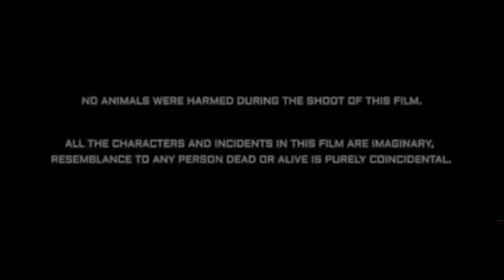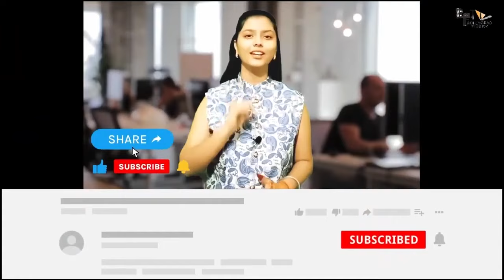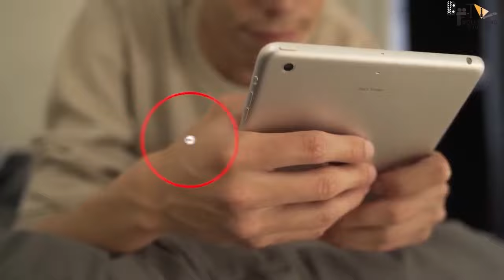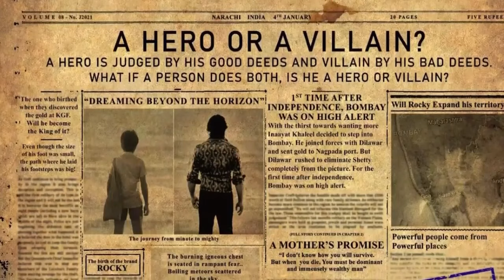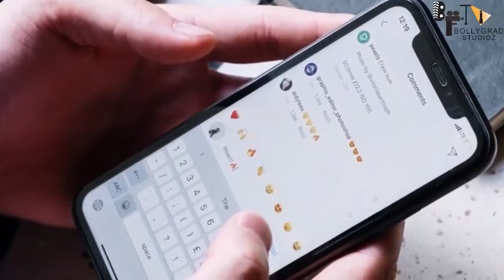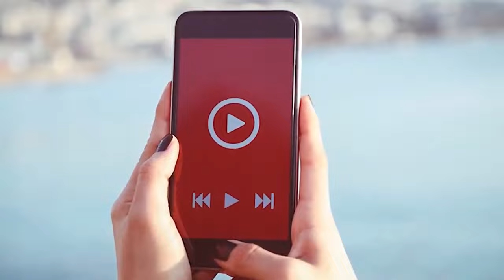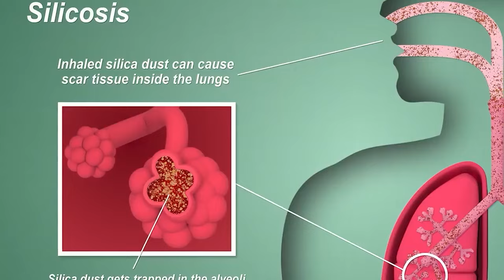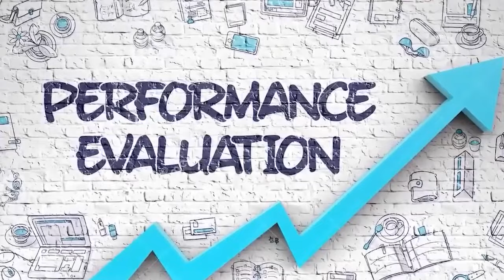KGF Chapter 2 Full Movie facts |Hindi|Yash|Sanjay Dutt|Raveena |Srinidhi|Prashanth Neel|V Kiragandur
KGF Chapter 2 releases on 14th April, 2022

Co-director : Kirtan Nadagouda & Dhool Prakash
Cameraman Team: Sandy, Prajwal Gowda, Kumar Gowda, Sagar Gowda, Manuraj
Executive Producer: Karthik Gowda, K. V Rama Rao
Editor: Ujwal Kulkarni
Production Design: Shivakumar
Action: Anbariv
Choreography: Harsha, Mohan
Dubbing: Anand Y. S
Hindi Dubbing Supervisor: Manish Bhawan
Dialogues: Chandramouli.M, Dr. Suri, Prashanth Neel
Sound Effects: Nanndhu J & Team
Production Managers: K S Champakadama,Gagan Murthy, S Kumar
Production Incharge: Chidanand, Suresh Shankarananhalli, Shashikanth
DI & VFX: Unify Media
VFX Supervisor: Konda Reddy Suresh
Colorist: Fergus Hally, Ashwath